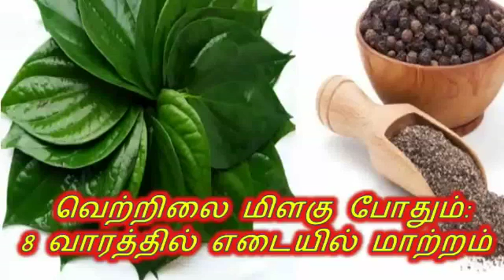வெற்றிலை மிளகு போதும் 8 வாரத்தில் எடையில் மாற்றம்....!!!!